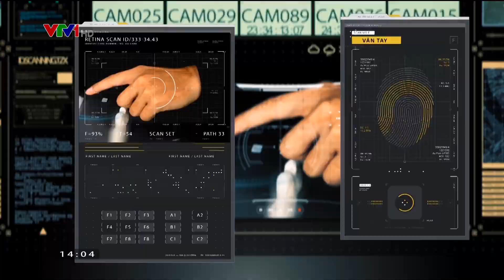VTV1 HD 20190205 1404 - Trailer các chương trình Tết 2019 trên VTV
0:10 Trailer TCKT Đặc biệt - Tôi là 00100
1:03 (không rõ CT)
1:27 Trailer Gala Tôi là nông dân 2019
3:39 Hình hiệu Chiều cuối năm 2019 - Chữ Phúc (phát lại chiều 30 Tết)